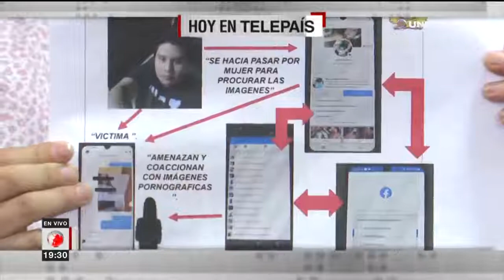Santa Cruz: Manténgase siempre bien informado con la Noticia del Momento